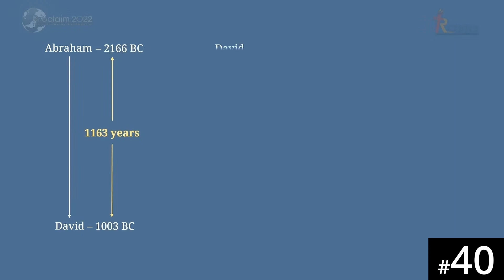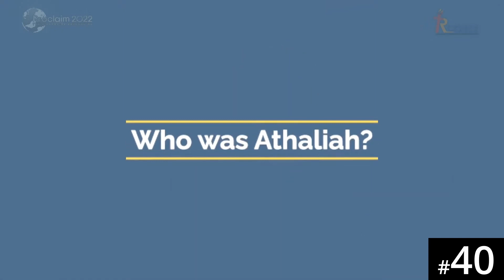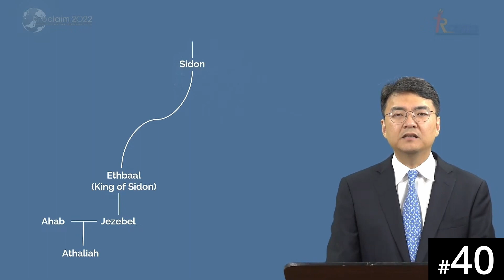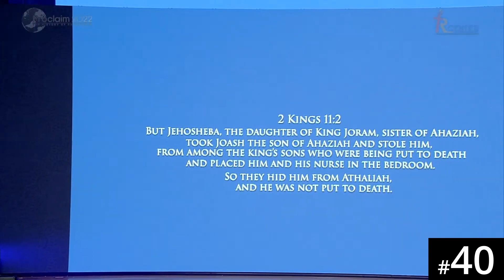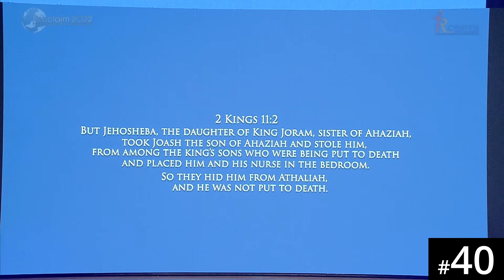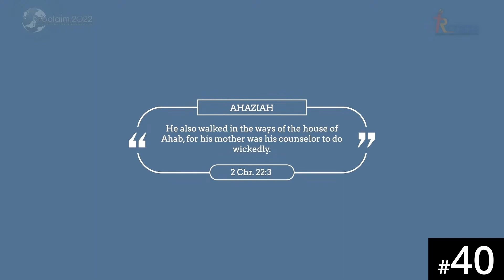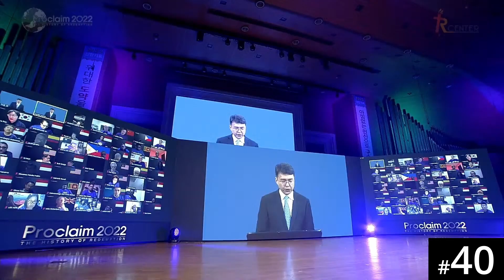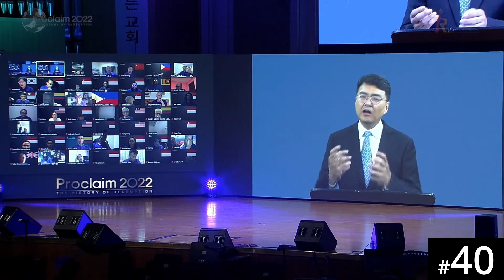[Nepali] HORA120 Lecture 40